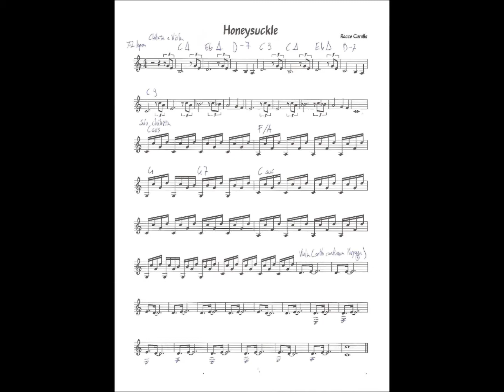Honeysuckle (Rocco Carella)